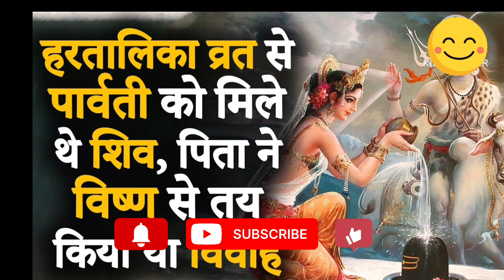हरतालिका तीज व्रत 2024🙏🏻हरतालिका तीज व्रत कथा 🙏🏻व्रत में जरूर सुने ये कथा hartalika teez vrat katha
काम की बात
बातें काम की